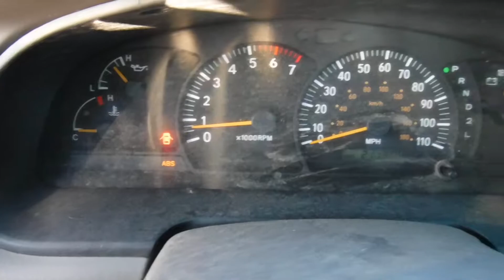S0002C 2000 Toyota Tundra